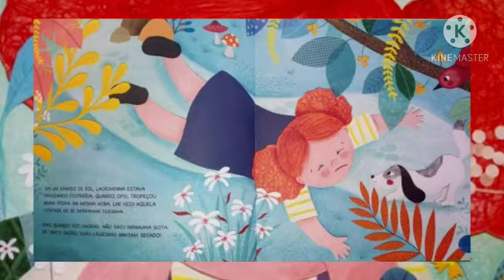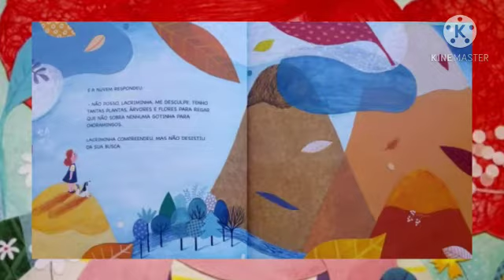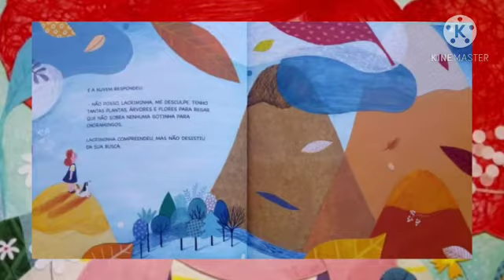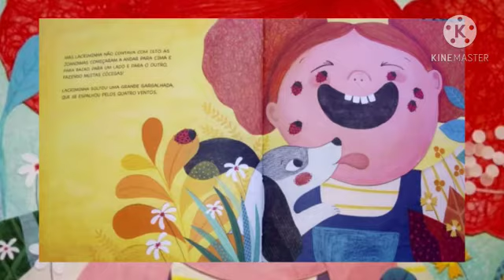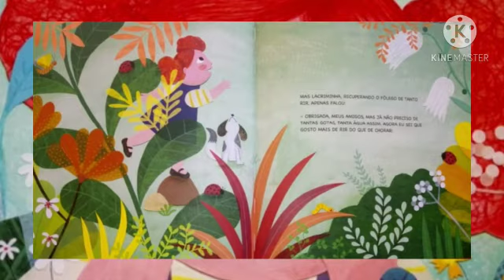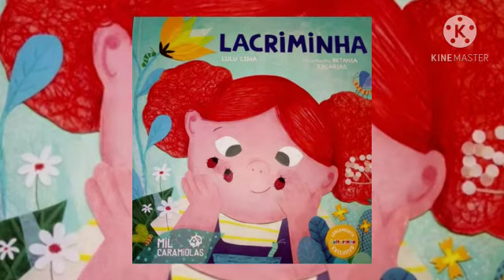Livro Lacriminha - Contando a História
Autor: Lulu Lima

Lacriminha chorava por tudo. Até que um dia suas lágrimas secaram. Quem poderá ajuda lá?